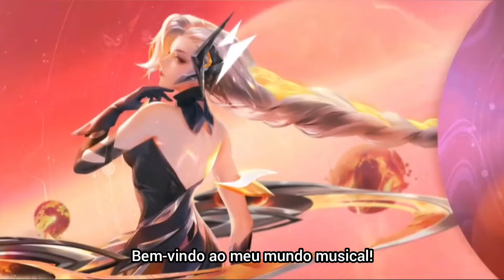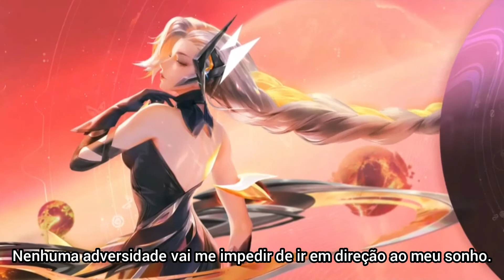Yena WaVe:Chama - Tradução das Falas - Arena of Valor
Experimente a Arena of Valor, uma nova arena de batalha multiplayer online (MOBA) 5v5 épica
projetada pela TiMi e publicada pela Tencent Games!

Chame seus companheiros de equipe para se juntar a você na selva! Esmague seus inimigos no
clássico combate 5v5 em tempo real! Extraia primeiro sangue, carregue sua equipe e torne-se
lendário na arena!

Características:

- MOBA 5v5 clássico, aperfeiçoado para celular -

Atravesse uma arena clássica de três pistas repleta de recantos e fendas entre as torres.
Cuidado com os inimigos à espreita no mato e descubra os segredos que o aguardam na selva.
Controles intuitivos projetados especificamente para dispositivos móveis farão com que você
acumule mortes com facilidade e o transformarão em um MVP em um piscar de olhos!

- Número crescente de heróis lendários -

Explore e comande uma lista de mais de 90 heróis destemidos e contando, incluindo uma
variedade de tanques, assassinos, magos, suporte, guerreiros e atiradores. Monte a equipe
perfeita para esmagar seus oponentes na batalha!

- Matchmaking rápido e partidas de 18 minutos -

Junte-se a jogadores de todo o mundo em um instante. Abra caminho através de selvas,alamedas e torres, retire o primeiro sangue e destrua o Núcleo inimigo. Leve sua equipe à
vitória em menos de 18 minutos!

- Junte-se a seus amigos em batalhas ferozes de equipe -

Desfrute de combates em ritmo acelerado e forje alianças com jogadores de todo o mundo.
Interaja com amigos e companheiros de guilda todos os dias usando o bate-papo por voz em
tempo real. Divida a carga, trabalhe junto e lute estrategicamente. Junte-se a seus amigos no
modo Torneio e logo você poderá criar sua própria liga. Arena of Valor é o novo eSport para
seus dispositivos móveis.

- Tem o que é necessário? Grátis para jogar para sempre -

Na Arena of Valor, é tudo uma questão de habilidade. Nós nos esforçamos para criar a
jogabilidade mais fascinante e equilibrada, para que você possa virar a maré da batalha e
competir pela glória, independentemente das probabilidades. Ganhe ou perca, cada ação conta!